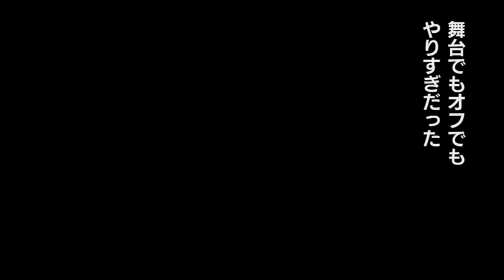映画『オジー降臨』予告編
40年以上に及ぶ輝かしいキャリアを誇るヘビーメタル界の帝王オジー・オズボーンの波乱に満ちた半生をとらえたドキュメンタリー。ブラック・サバス時代のエピソードや重度のアルコール依存症による私生活の崩壊など、彼の栄光と苦悩の日々を赤裸々に映し出す。これまで一度も公開されていなかった秘蔵映像や、オジー自身と家族、ポール・マッカートニーらの言葉から浮かび上がる、過激な言動の裏に隠されたオジーの真実の姿が印象深い。